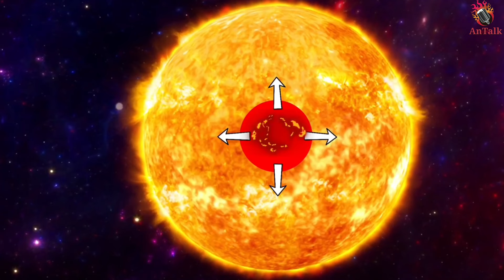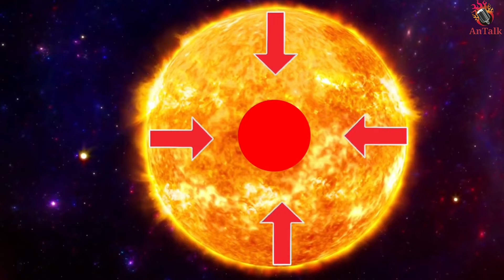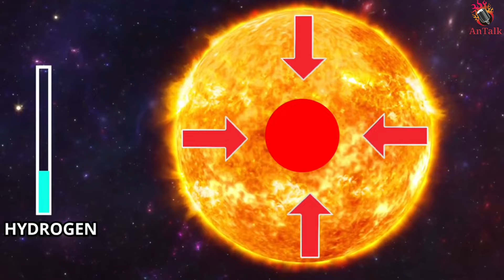SUN | സൂര്യന്റെ അത്ഭുത രഹസ്യങ്ങൾ | Unseen Images of Sun | Malayalam | AnTalk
SUN | സൂര്യന്റെ അത്ഭുതരഹസ്യങ്ങൾ | Unseen Images of Sun | Malayalam | AnTalk

Contents :

0:00 Intro
1:20 Sun
1:56 The life cycle of the Sun
5:35 Characteristics of the Sun
6:28 Sun's Corona
7:14 Solar Wind
7:48 Solar മിഷൻസ്

solar orbiter
space mission,
acts മലയാളം
 47 arena
 science channel in malayalam
 47 arena malayalam
nasa
solar probe
 sun
sun malayalam
 star malayalam
 solar system malayalam
 malayalam
 mmspace malayalam
malayalam facts
 malayalam space videos
 malayalam facts channel
malayalam science channel
malayalam science videos
 facts mojo
Science malayalam
cinemagic
bright keralite
jr studio
aflu world
m4 tech
 sixth sense malayalamsun mystery